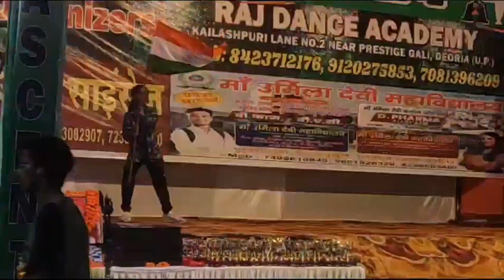video Kahate hai hamko pyar se india vale 🇨🇮🇨🇮🤟